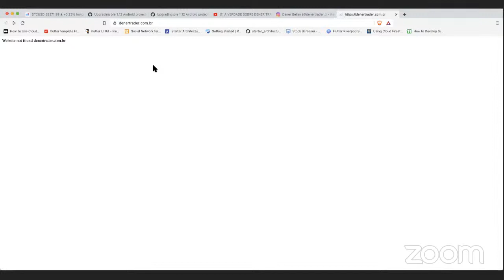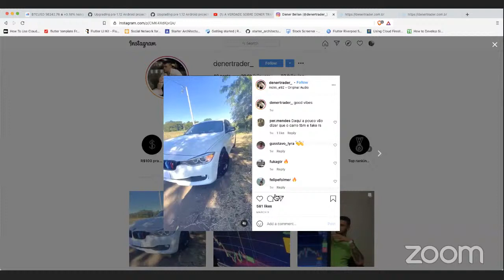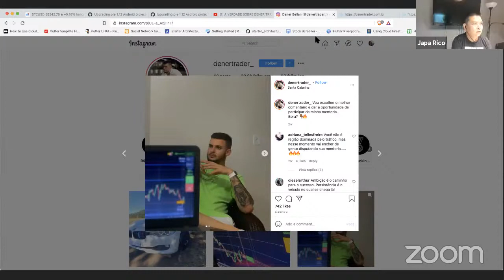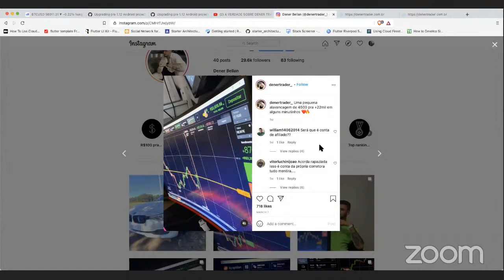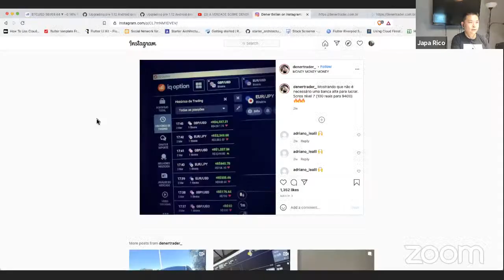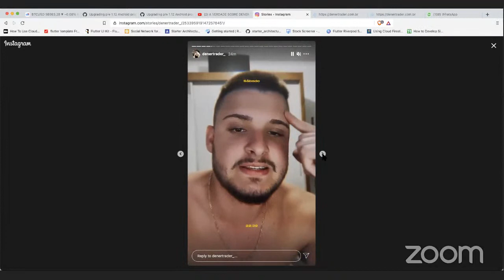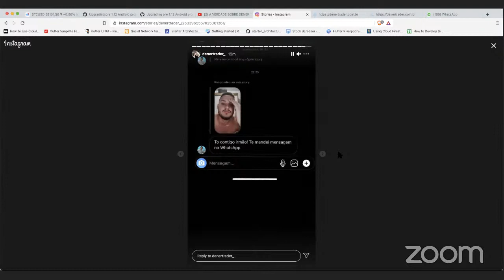A VERDADE SOBRE DENER TRADER QUE BANIU TODOS OS CLIENTES DO GRUPO WHATSAPP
Saiba tudo o que aconteceu de acordo com o ponto de vista dos clients de Dener Bellan, mais conhecido como Dener Trader de opções binárias. A grande insatisfação dos clientes foi de terem pago 500 reais por uma mentoria onde Dener acabou banindo todos os clientes de seu grupo no Whatsapp. Isso deixou muitos dos clientes insatisfeitos com o serviço prestado por ele. Diria que a falta de serviço na verdade, pois um serviço de mentoria que presta um suporte, deveria pelo menos ter um suporte onde clientes recebem o atendimento necessário, mas nesse caso os mesmos foram banidos, então não estão podendo receber o suporte necessário que é parte da mentoria que pagaram.